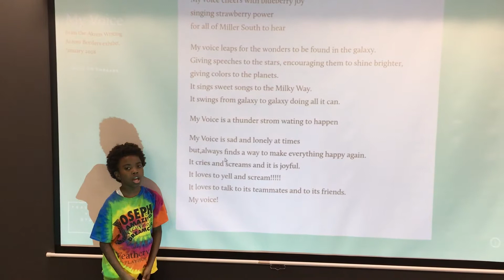Student reading at the Traveling Stanzas Exhibit